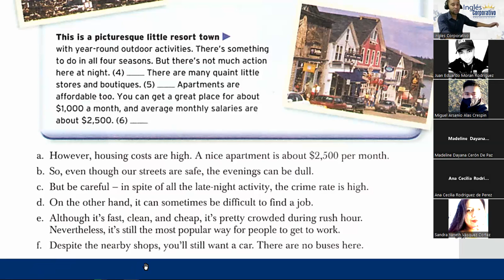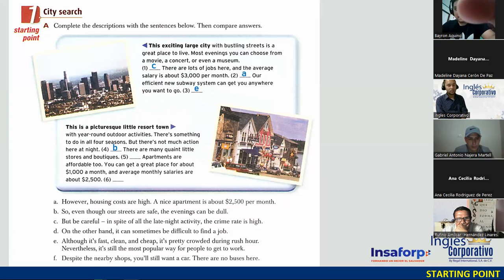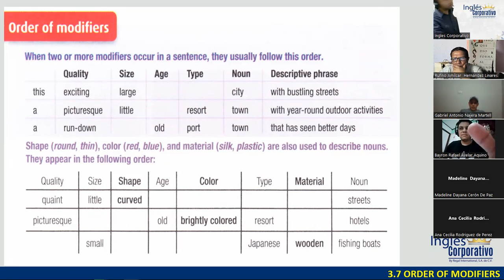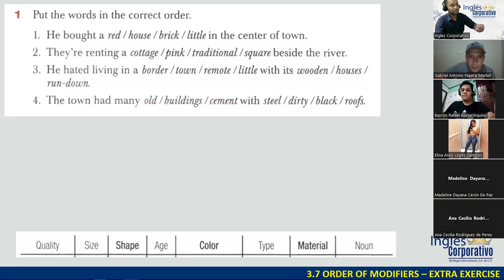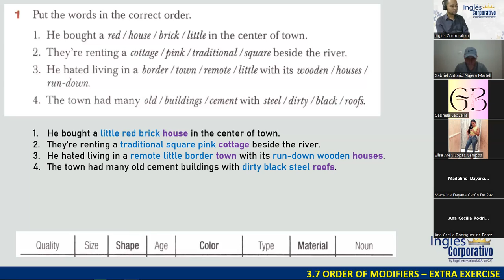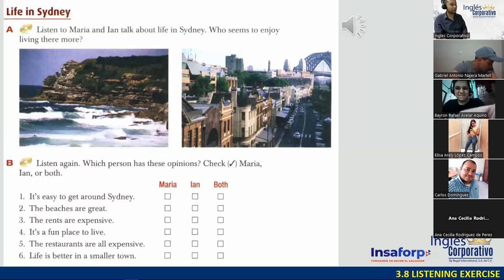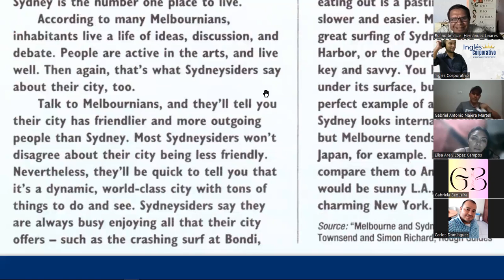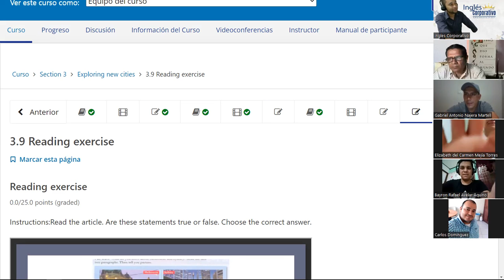SESION 12 - 14-09-23 - FI-REGAL-85 - DOÑÁN - ORDER OF ADJECTIVES